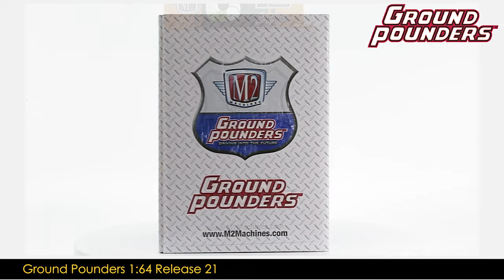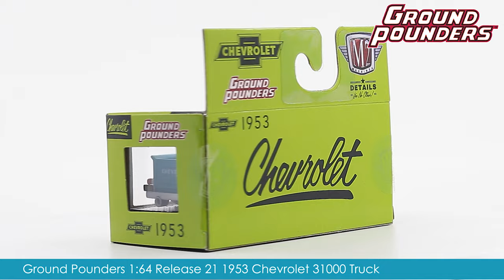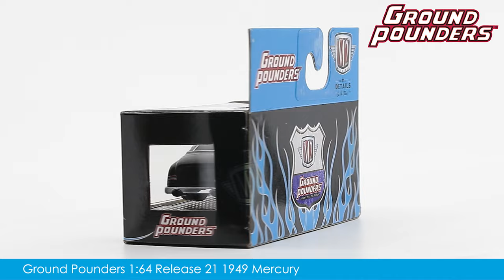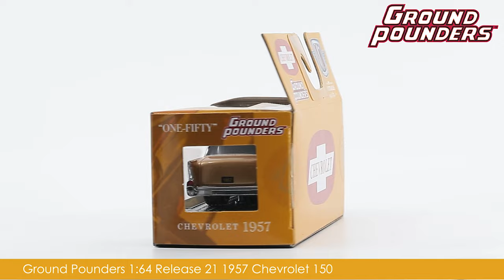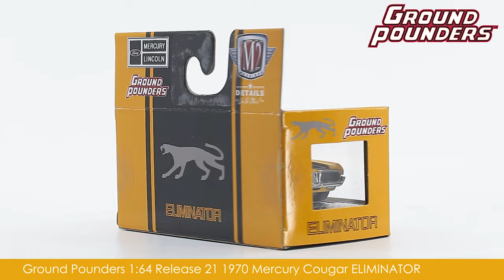Ground Pounders 1:64 scale Release 21!!!!!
We are excited to announce the next collection of M2 Machines Ground Pounders today.  Release 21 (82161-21) will be driving into dealer locations later this year.  The all new collection delivers a slightly cartoonish pro-street feel to some of America’s more desirable vehicles to ever come out of Detroit.  From their oversized tucked wheels out back to some flashy and classy paint schemes the release offers some mild to wild rides that will surely make anyone envious. Be sure to also keep an eye out for both the chase and super-chase pieces making the full variation release an 8-piece set.